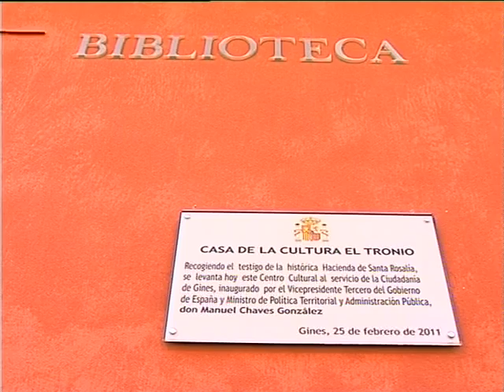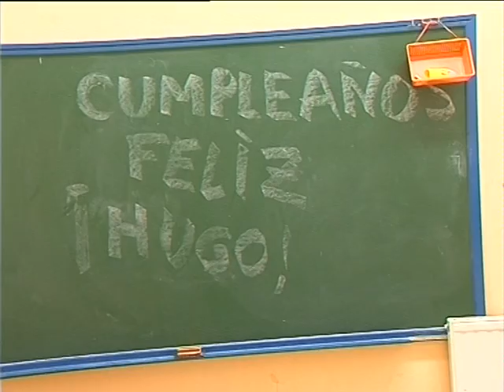Ya se está preparando la V edición del "Campamento urbano de Gines"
Con ello se propone a los pequeños una alternativa de ocio durante los meses estivales sin salir del municipio